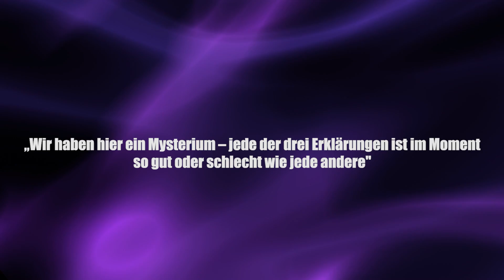Außerirdische in unserer Nachbarschaft? - Clixoom Science & Fiction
Ein Forschungsteam hat direkt in unserer Nachbarschaft einen erdähnlichen Planeten entdeckt, Ross 128b, der tatsächlich Außerirdische beheimaten könnte.

Quelle:

Clixoom Science & Fiction: Das sind spannende News aus der Wissenschaft über revolutionäre Forschungsergebnisse, spannende Studien und spektakuläre Eindeckungen.